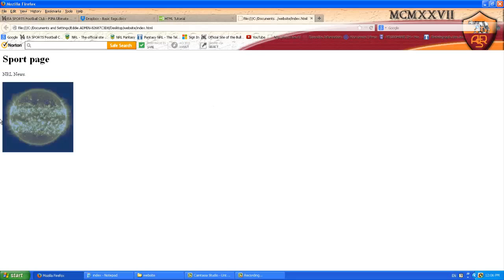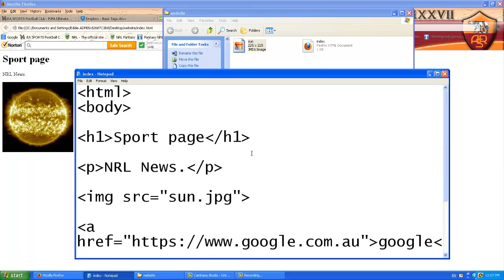How to create a HTML Website